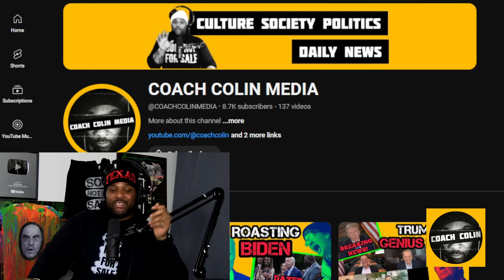Joe Rogan SHOCKINGLY Admits He WILL Get a Brain Implant in The Future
Joe Rogan has long been resistant to the idea of a brain implant being put in his head but it seems he has changed his stance and says after more testing he will get a brain implant like Neurolink.